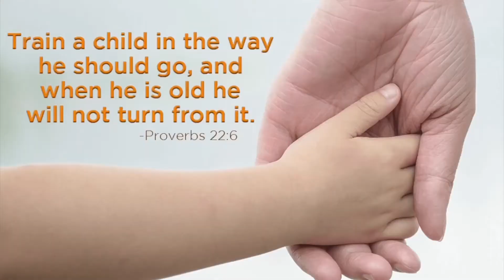MOTHER’S DAY SPECIAL | Interview with the First-Time Mom | SDDS3 EP12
Mabuhay ang mga Nanay sa buong mundo!